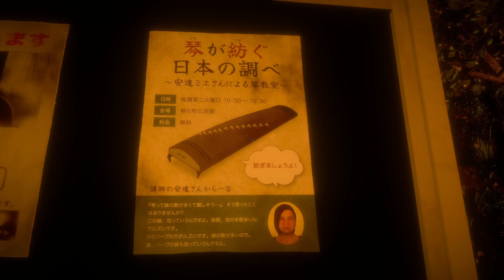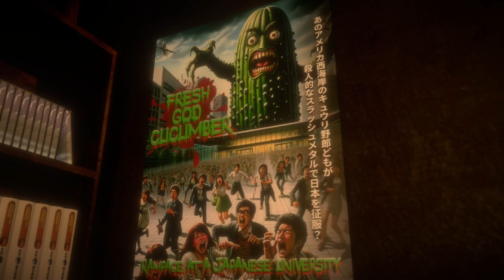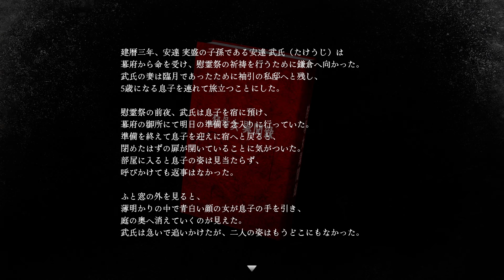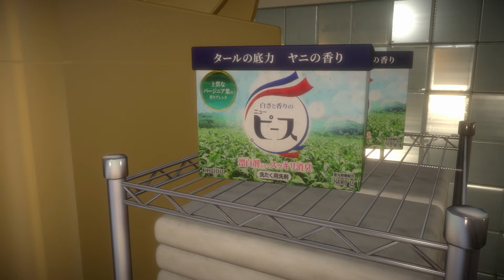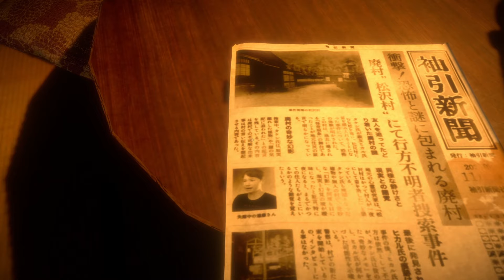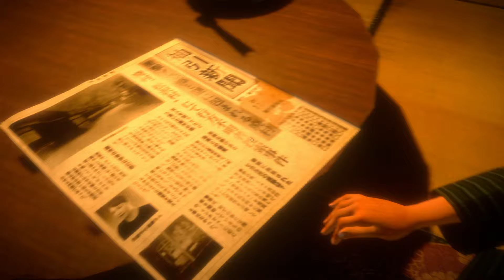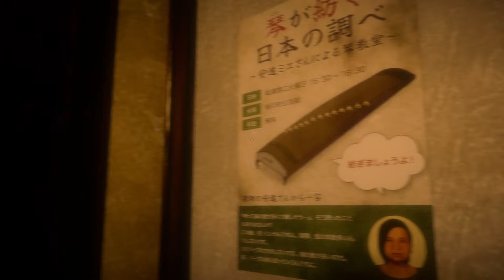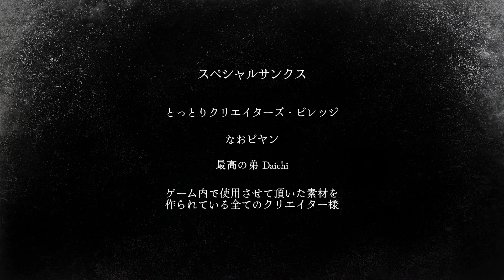【メタル実況】ホラーとコメディが共存している最高のゲーム「クソデカ囃子」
これぞホラーコメディというジャンルの完成形である。

【ゲーム説明】
ママが無事に赤ちゃんを産めるように、田舎のおじいちゃんのお家で過ごすことになった"ボク"。
豊かな自然に囲まれた「袖引町（そでひきちょう）」で、のんびりとした時間を過ごす。
───はずだったんだけど...。
なんだか到着前から、やたらめったら不穏な雰囲気。
町中に点在する奇妙な地蔵に、田舎情緒を台無しにする全身レザースタイルの屈強な男たち。
極めつけに土地に根付いた祟り神への信仰は、ボクら一族に深い関係があるらしくて...。
「あーもう！呪いとか祟りとか、いい加減にして！」
果たして、"ボク"は田舎町での平穏なスローライフを取り戻すことができるのか！？

00:00 導入
05:18 じいちゃん家までの旅路
13:38 じいちゃんの家
40:26 ホラーコメディ
53:55 メタルじゃねえか